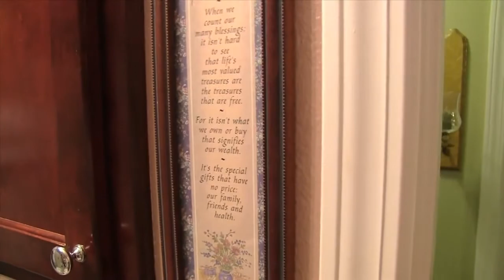SML Movie Mario's Date! Part #1